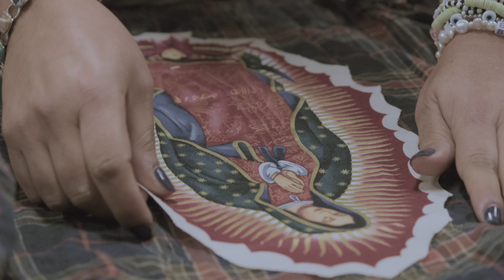Sew Loka "You Reap What You Sew" Fashion Show Intro Video (12/9/23)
shot & edited by Adam Martinez @visualcache for Sew Loka's "You Reap What You Sew" Fashion Show (12/9/23) at Bread & Salt loganheights barriologan sandiego featuring Angie @smokesomegangiiie Toni @submissivetiger666